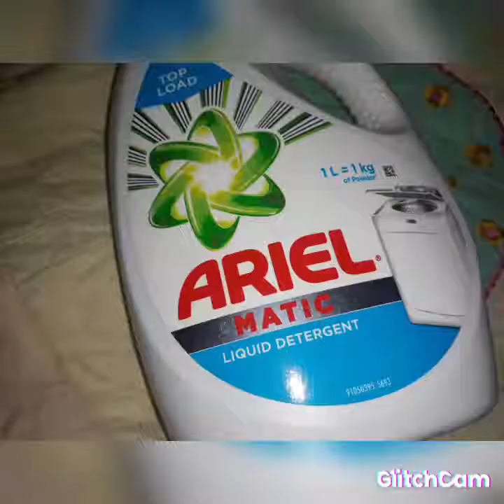DIY IDEAS USING WASTE PLASTICS AND REVAMPING OF OLD STUFF...plz see description box for more details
MATERIALS:- EMPTY PLASTIC CONTAINERS, PLASTIC LID, OLD SERVING SPOONS, TERRACOTTA BUDDHA HEAD, TEXTURE PASTE ( P.O.P, GLUE,WATER), JESSO, ACRYLIC COLORS, 3D COLORS AND VARNISH